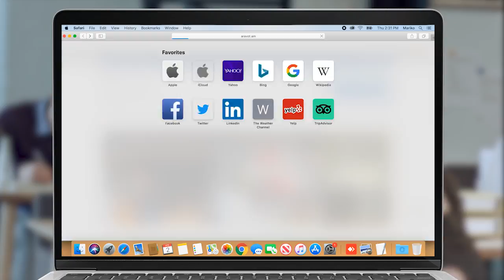Գյումրու քաղաքապետի միակ թեկնածուի ելույթը